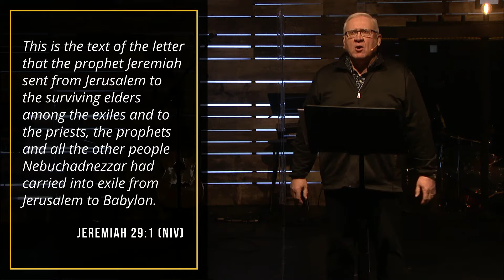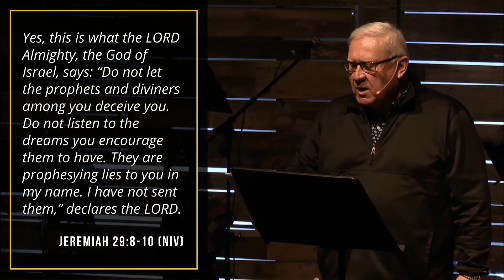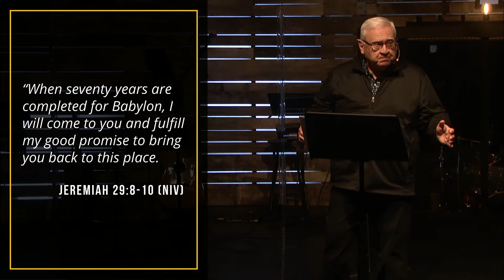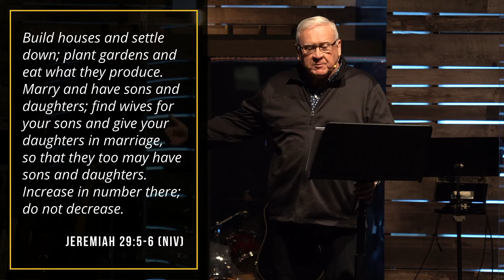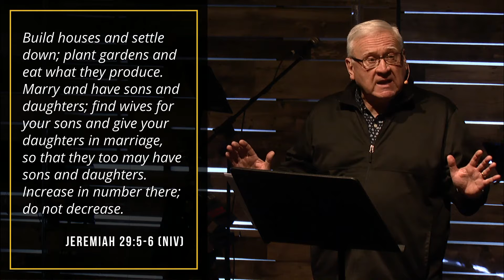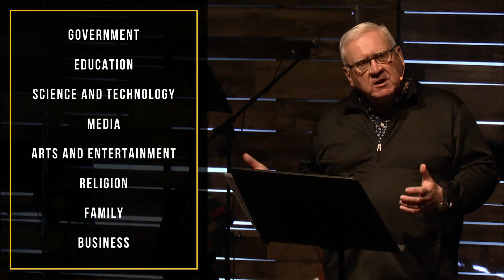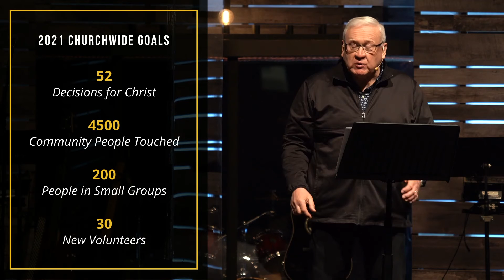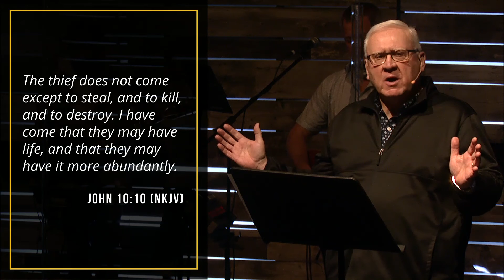Surviving or Thriving? - Pastor OJ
Pastor OJ shares principles of how to move from simply surviving to thriving in a season when the circumstances of life have taken us to a place we would prefer not to be.